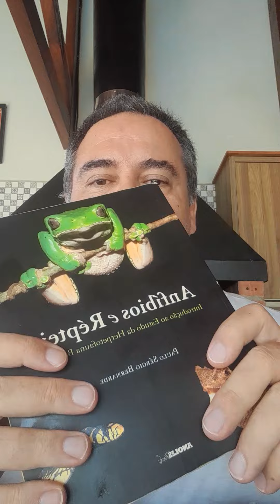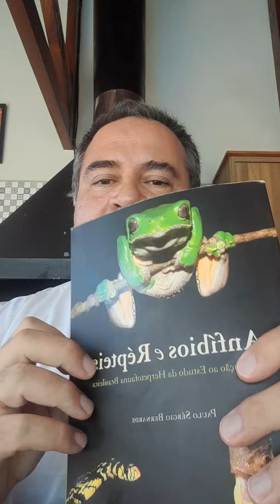Sobre alguns próximos vídeos 🐸🐍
Link da Inscrição na Palestra Envenenamentos por Serpentes Não Peçonhentas: Áglifas & Opistóglifas!
🐍🐍🐍 Com certificado e gratuita!